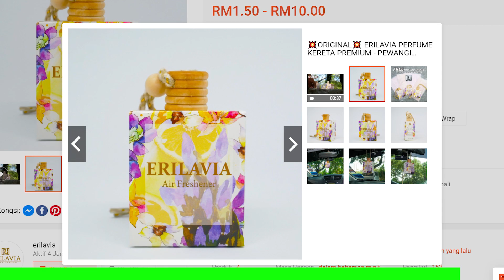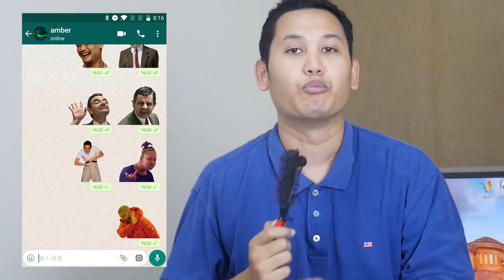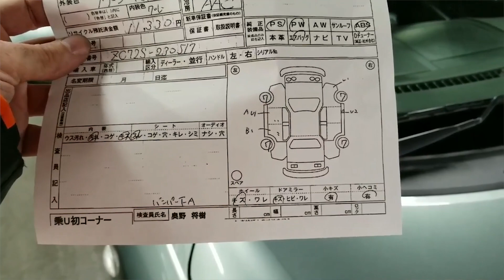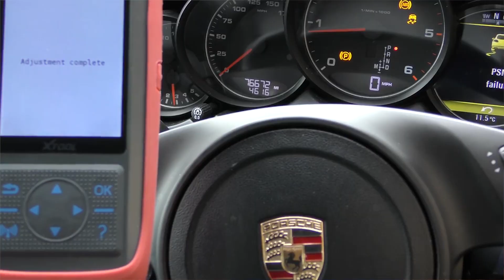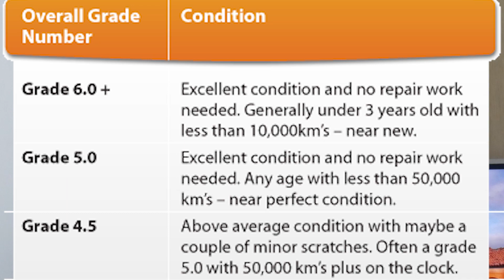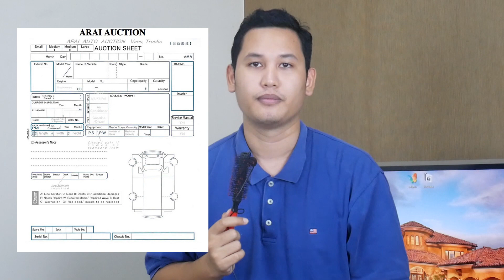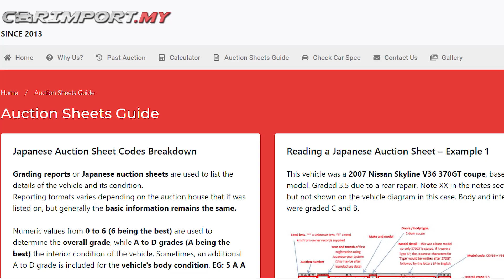KALAU KERETA RECOND TUNJUK GRED NI, BAIK BELI MYVI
Kereta recond dan kereta terpakai walaupun sacara asas adalah kereta yang dah digunakan, namun prosess untuk dijual kepada consumer totally berbeza.

Kereta recond adalah satu market yang terjaga dan kereta terpakai boleh dijual dimana mana sahaja.

Namun bila kita nak beli kereta recond, kita expect chronologi recond dan terpakai adalah sama, sedangkan kedua duanya sangat berbeza.

Akhirnya ramai yang anggap kereta recond murah adalah kereta yang bagus. Kerana kereta terpakai dianggap begitu.

Dalam video ini kita akan rungkaikan semua

FOLLOW ZAKIRIN!